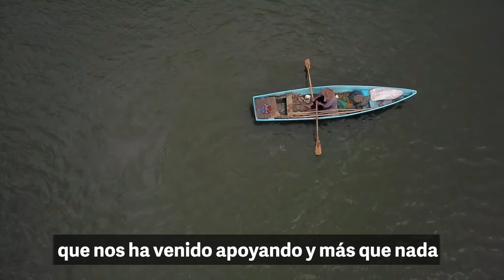Beneficiario Productor Acuícola de Huauchinango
El Gobernador Miguel Barbosa es una persona que sí le preocupa la gente, le preocupan las necesidades": productor acuícola Pez de Huauchinango.
Gracias a los apoyos del Gobierno de Puebla, más familias han recibido el impulso necesario para mejorar su producción y productividad.
Recuperación del Campo Poblano.